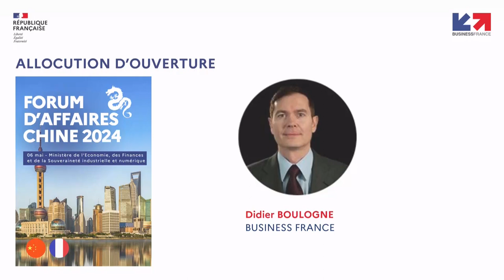Allocutions d’ouverture par Didier BOULOGNE | Business France